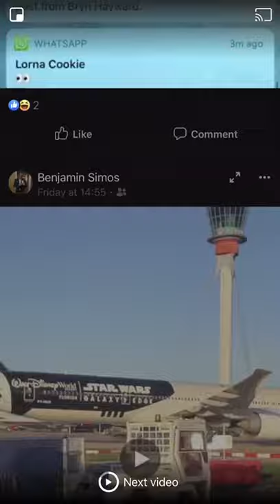Postman gets angry at Postman Pat song!